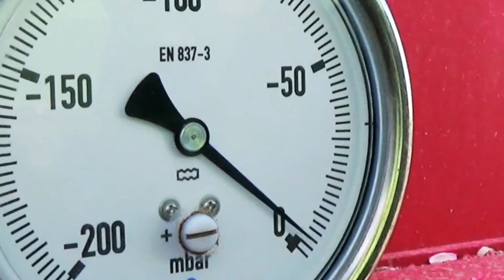Broch PLNA 2022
🌱🚜 Modern Garlic Harvesting: Discover Efficiency and Innovation 🚜🌱

Welcome to a world where technology and tradition converge to create the perfect garlic harvest! 👩‍🌾👨‍🌾

🎥 On this channel, we enthusiastically explore state-of-the-art techniques for harvesting, cleaning, and preparing garlic in the most efficient way possible. From the aromatic field to our finished products, you'll uncover all the secrets to culinary success from scratch.

🌿 Learn about the latest harvesting and packaging technologies tailored for maximum efficiency.
🌍 Discover the sustainable practices that underlie modern garlic harvesting.
🎓 Deepen your knowledge about the properties and benefits of this amazing ingredient.
💬 Engage in interactive conversations and share your own tips and experiences.

We look forward to sharing this innovative culinary journey with you. From the garlic field to your table, the modern harvest begins here! 🍴🌱

Thank you for being part of our community. Let the adventure of flavors and technology begin! 🚀🧄